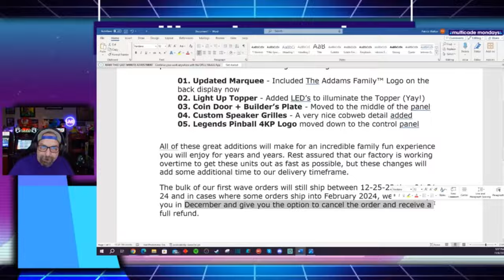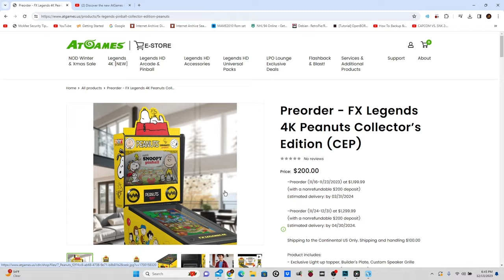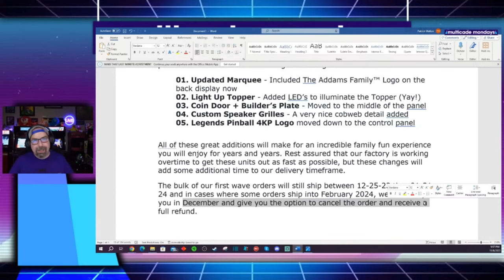ATGAMES Doesn't Want YOU TO HEAR THIS! Legends 4k Pinball!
My apologies for not making this video 8 minutes long in order so I could insert midroll ads so I could make more money.  Unfortunatley I had nothing more to say.  If you ever wondered why people like RGT85 and MikeBthegamegenie always make their videos at least 8 mins, it's because YT Will insert midroll adds and you make more revenue.  Next time I may blabber for an extra couple minutes just so I can do that.

I go over some news you may want to hear about the Atgames Legends 4k pinball and the new Attack From Mars version, as well as the Addams Family version.

You can find me (and many other retro gamers) on "Rockin the Classics" Discord, and come say hello in "therexershow-arcade corner" room in this discord.  Thanks again.